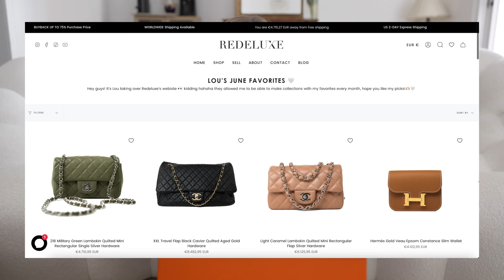Barcelona Vlog: Unexpected Hermès Birkin Unboxing 🍊 get ready with me & walking around the city!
Barcelona Vlog: Unexpected Hermès Birkin Unboxing 🍊 get ready with me & walking around the city! Hi guys Happy Sunday!!! today we have a first time for me: borrowing a bag for a little bit, I'm so in love with the color and very excited to plan outfits around it! :) plus some new book recommendations 🤍
xX Lou

As always it is a pleasure to work with you guys   @GeorgiaSwain